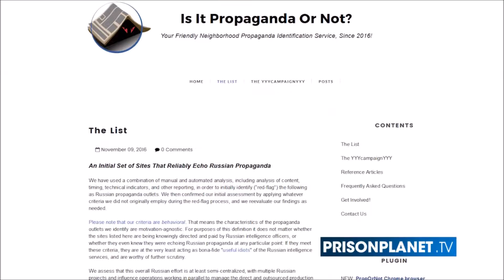Theatre of Hate - Propaganda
All Music presented in this video was paid for in full or downloaded legally. I have no intent to sell, all rights to the producer and respected label owners.